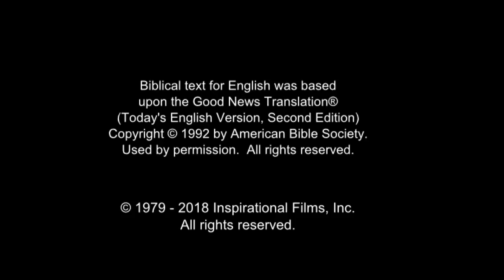(46/61) Yesus Diolok-olok Penjaga, Dipertanyakan oleh Mahkamah Agama | Film Yesus | Bahasa Banyumas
Yesus dipukuli oleh para tentara rumah ibadah. Seorang laki - laki  memberitahu para penjaga untuk membawa Yesus untuk menemui Mahkamah Agama.

Hanas dan Kayafas masuk. Ruangan itu dipenuhi dengan orang - orang Yahudi lainnya. Mereka ingin tahu apakah Yesus adalah Mesias. Yesus hanya menjawab bahwa jika Dia memberitahu mereka, Mahkamah Agama tidak akan mempercayaiNya. Dia mengatakan Anak Manusia akan duduk di sebelah kanan Allah.

Mereka bertanya apakah Dia adalah Anak Allah. Yesus menjawab bahwa mereka sendiri yang mengatakannya. Mereka tidak tahu harus bagaimana dengan jawaban-Nya. Salah satu dari mereka  berdiri dan bertindak sebagai saksi. Semua orang mendengar jawaban-Nya.Mahkamah Agama  memutuskan untuk membawaNya ke Pilatus.